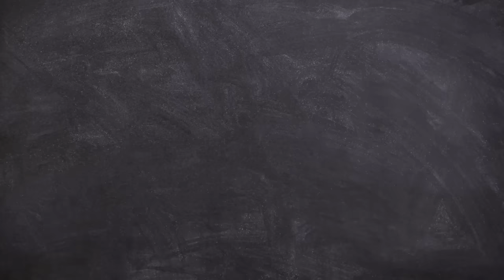Andrew Tate | Official Trailer Movie (2023) | REACTION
Chime : $LifeWithRecklezz